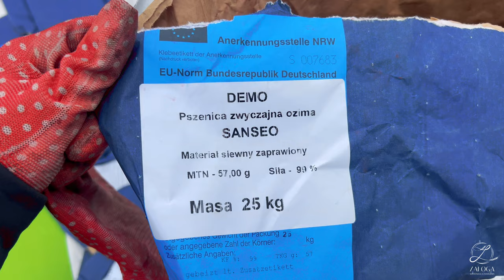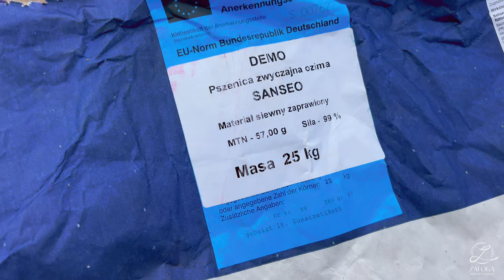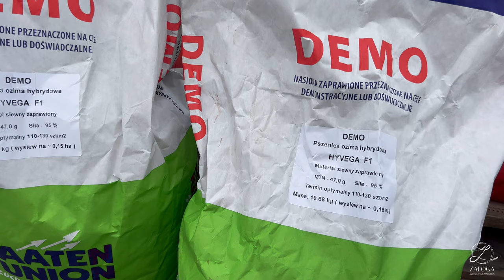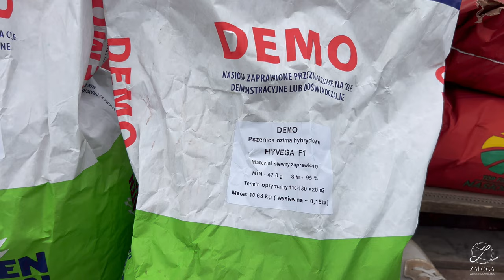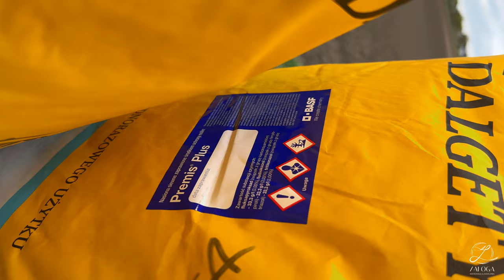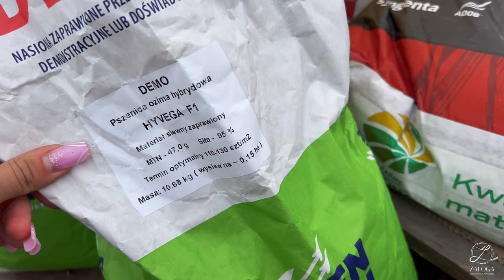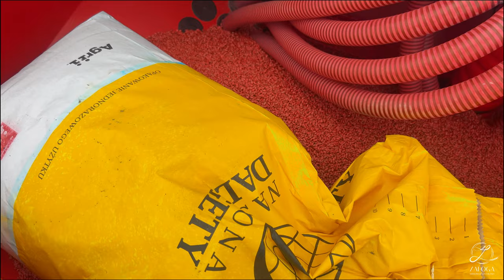Marli Vlog! Startujemy z siewem! Nowe odmiany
marlena_zaloga
                   marlena_zaloga
🔹Snap: misiaa_nisiaa
                marlenka_sbs